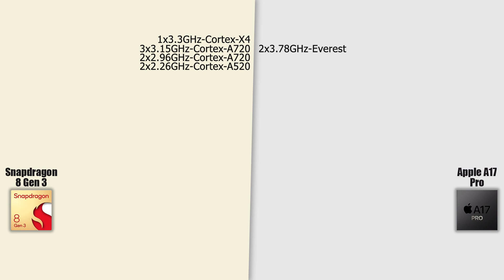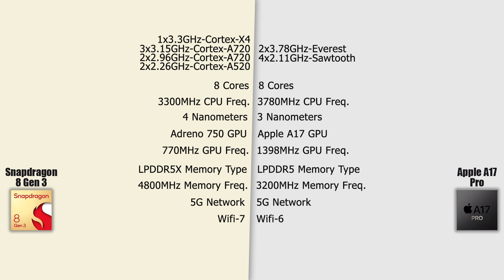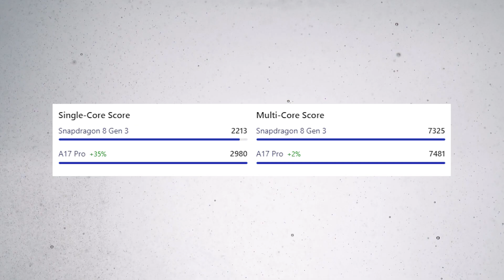Snapdragon 8 Gen 3 VS Apple A17 Pro | Full Comparison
0:00 - Snapdragon 8 Gen 3 VS Apple A17 Pro Detail
0:39 - Intro Video
0:59 - Snapdragon 8 Gen 3 VS Apple A17 Pro Comparison
1:48 - Snapdragon 8 Gen 3 VS Apple A17 Pro Differences
2:36 - Snapdragon 8 Gen 3 VS Apple A17 Pro Performance
3:23 - Snapdragon 8 Gen 3 VS Apple A17 Pro Conclusion
3:49 - Outro

03.Samsung M11
04.Samsung M21
05.Samsung M30s

1.Logitech G102 Prodigy
2.Lenovo Gaming Mouse - M200
3.Corsair CH-9301011
4.Redgear A-10 Gaming
5.Cosmic Byte Equinox Alpha

01.iBall Baton iB-WRD12EN
02.TP-LINK TL-WR940N
03.Mi Smart Router 4C
04.D-Link DIR-806
05.D-Link DIR-819 750 Mbps Router

01.Realme Buds
02.OnePlus Bullets Wireless Z
03.Mi Neckband Bluetooth Earphones
04.Infinity (JBL) Glide 120
05.boAt Rockerz 255 Sports